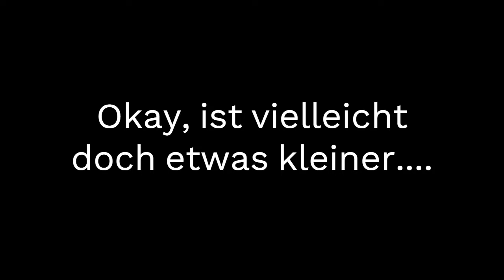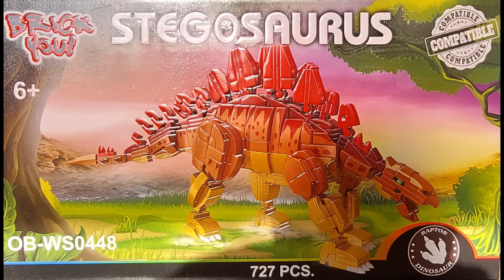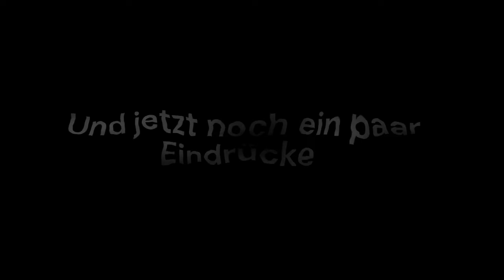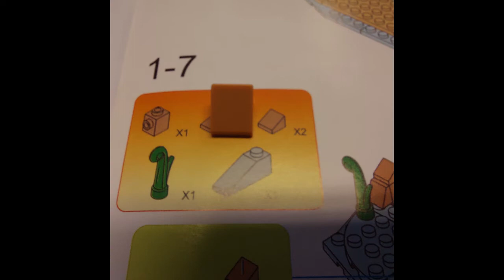Stegosaurus von Open Bricks - ein Set dass sich lohnen könnte?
Der Stegosaurus von Open Bricks ist ein Set, das keine genaue Zielgruppe definiert.
Für Kinder ist es zu sehr Displayset, als Displayset wieder zum spielen geeignet.
Eine Entscheidung die jeder für sich selber treffen muß.
Eine Entscheidungshilfe gibt es bei:

Mühlenstein
Mühlenstraße 2
47589 Uedem

Oder ruft mich an, falls ihr Fragen habt:
02825/3930436

Mühlenstein Uedem